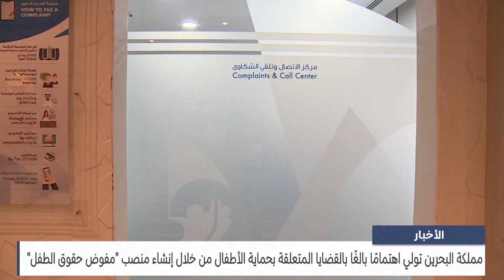الأخبار : مملكة البحرين تولي اهتمامًا بالغًا بقضايا حماية الأطفال من خلال إنشاء منصب مفوض حقوق الطفل